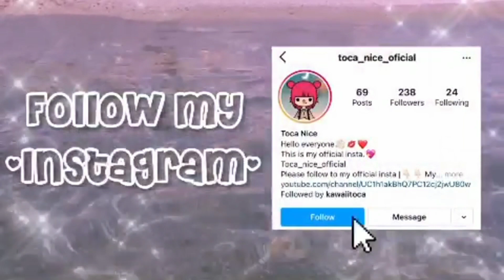Concert | Rose Blackpink "on the ground" 🖤🌹 | Toca life world | Toca Nice official 🌌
Hii:33